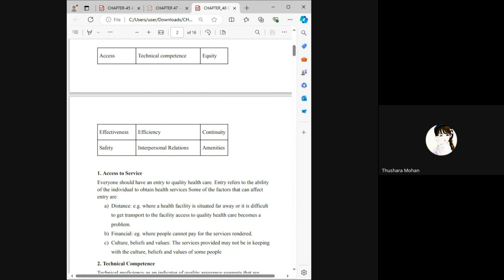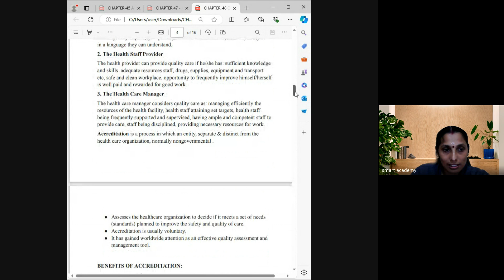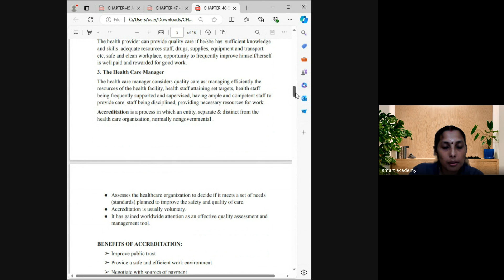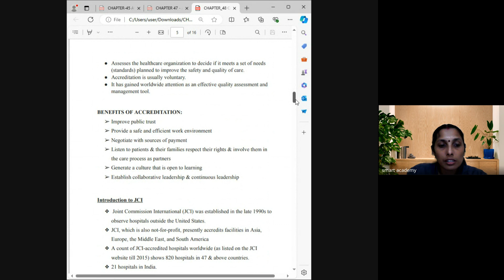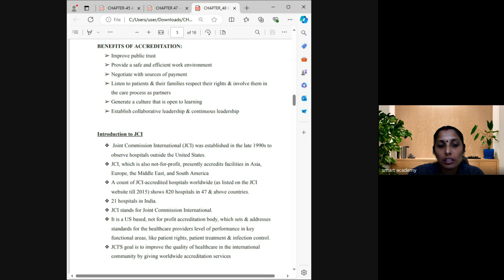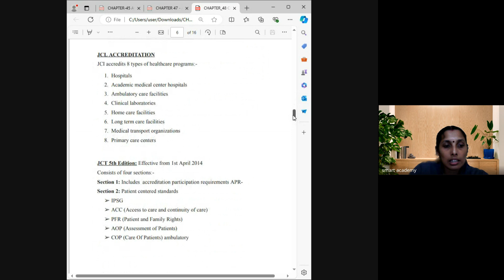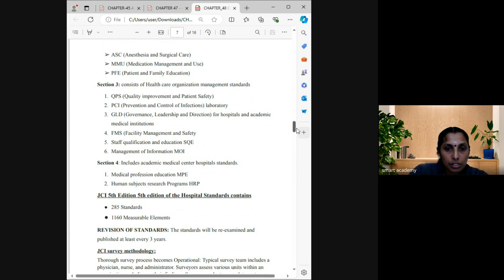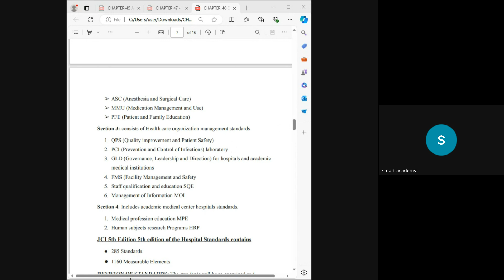HA January Remya Teacher Live Class Record 11 07 2024